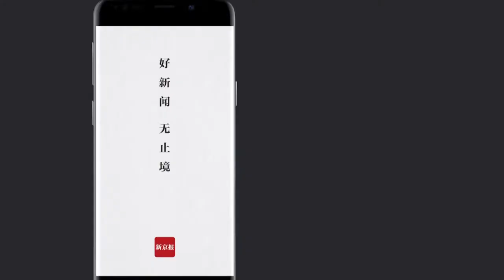世界最长寿男性在英去世：享年112岁 曾称“笑”十分重要